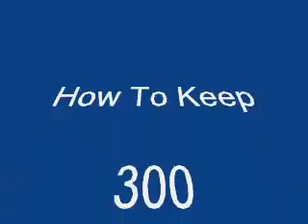Balloons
Cruise ship passengers being kept busy